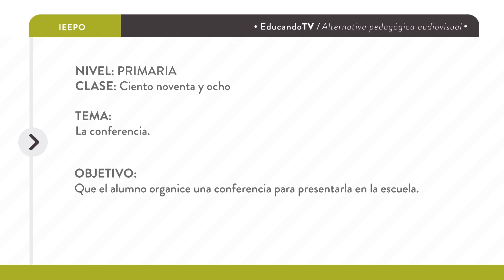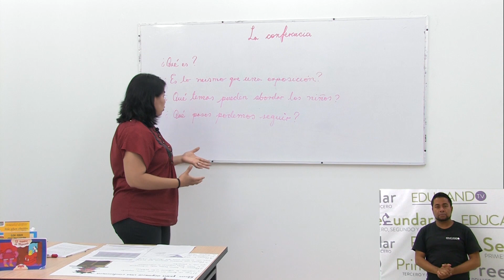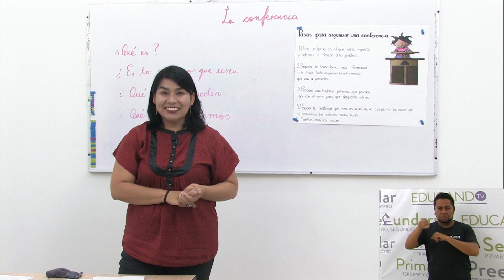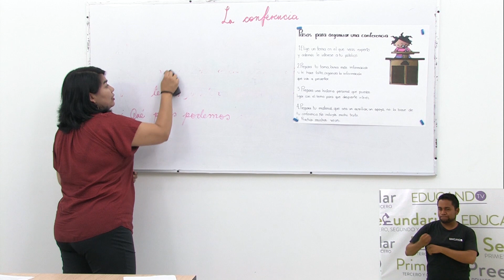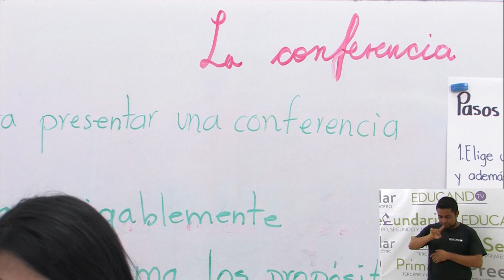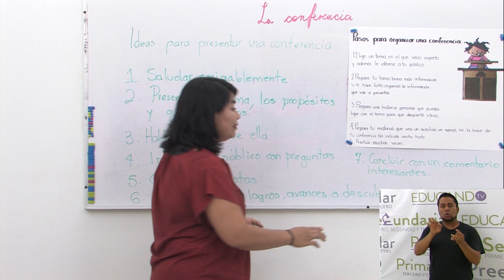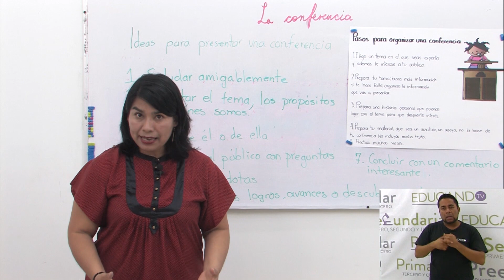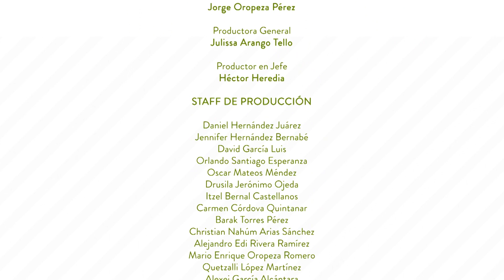Primaria 3º y 4º clase: 198 Tema: La conferencia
Objetivo: Que el alumno organice una conferencia para presentarla en la escuela.